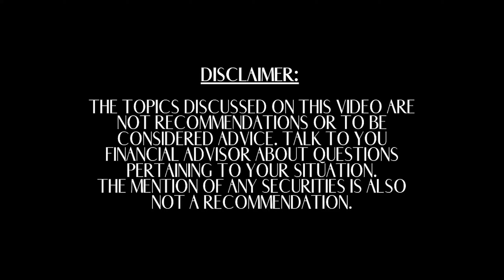F**ck The Haters | The Pursuit On All About Your Benjamins